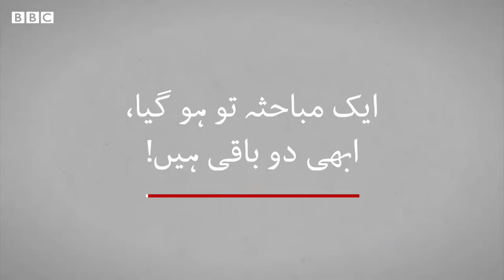Presidential debate Trump and Biden trade insults in chaotic debate - AR World of Knowledge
Hello Friends!

Presidential debate  Trump and Biden trade insults in chaotic debate